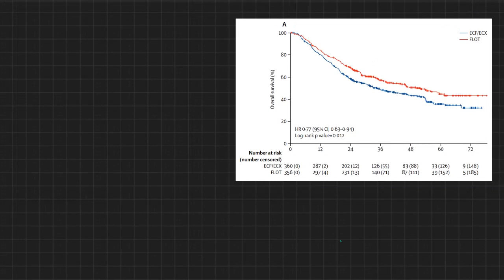Guide de survie pour comprendre les courbes de survie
Nous allons voir dans cette vidéo l'analyse des courbes de survie et des tests statistiques qui vont avec.